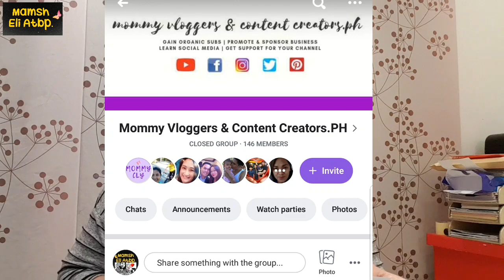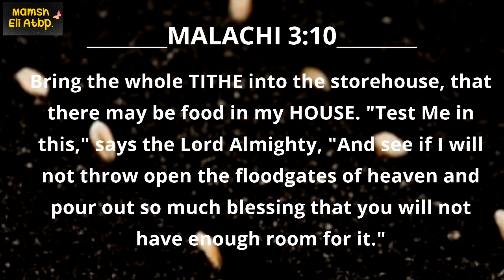Response Vlog to Mommy Cly Usapang Ipon : Saan Makakarating ang 10,000 na Ipon Mo? Anong Purpose?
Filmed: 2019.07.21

Hello Mamshinatics!!!

This vlog was made out of love for one of my loyal viewers Mommy Cly..sharing to you my thoughts on her question on how or what will be your purpose once you save 10,000 pesos.Please watch.

Salamat sa mga patuloy na tumatangkilik ng videos ko. GodBless po..

Last Post:

Advanced Way of Grocery in Dubai ft. Carrefour Scan & Go | High Tech | Tagalog Vlog | OFW Family v227

Bago sa Last Post:

The Lion King 2019 | Movie Date | feat. SHARED Rewards Apps | Tagalog | OFW Pinay in Dubai v229

Meron rin tayo mga MOST VIEWED Mamsh..

Year 1 na Tayo Anniv Vlog

Anyway thanks for always tuning up in my channel.

Let's be friends..YASSS..meron na akong

Ayan ni-add niyo na ako..yeyy..friends na tayo..😊

L❤vesh..

Mamsh Eli 🦋🤗